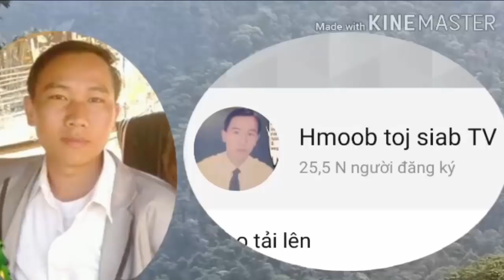Xov xwm Tshiab 27/07/20: Dej Nyab Suav Teb & Khaub Zeeg Cua Raug Meskas...